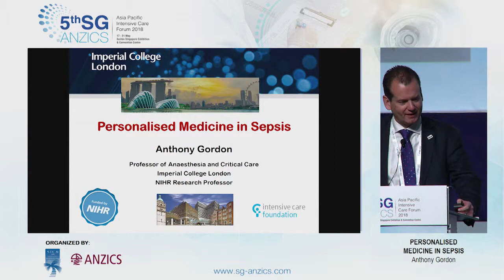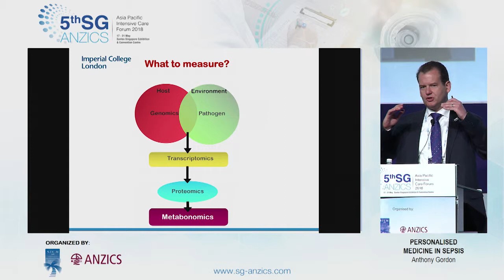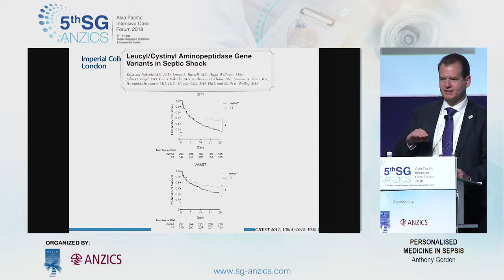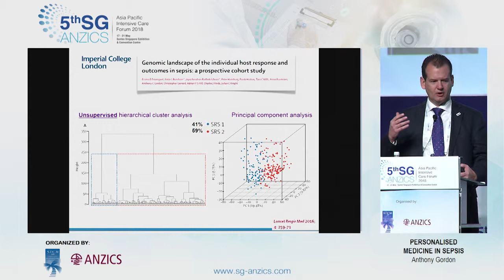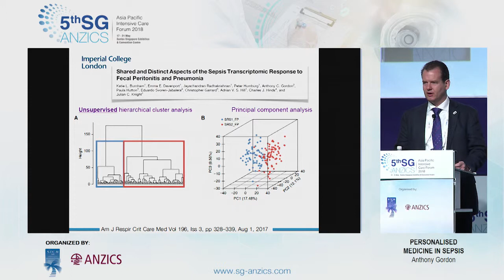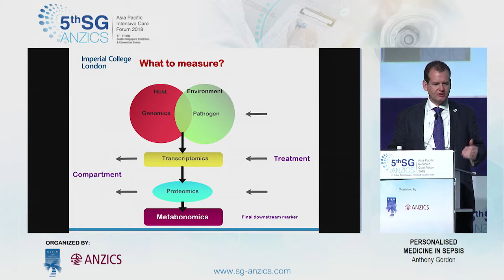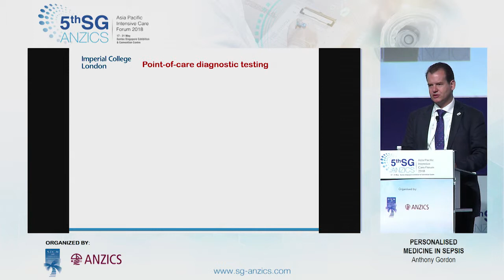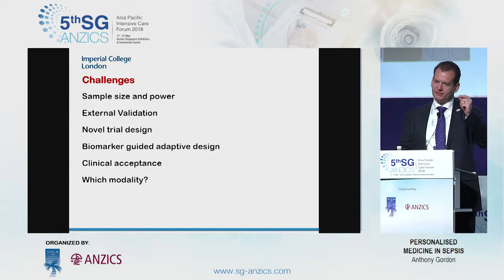Anthony Gordon - Personalised Medicine in Sepsis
Part of 1 of the Anthony Gordon Sepsis Trilogy from SGANZICS 2018

One of our favourite speakers, Dr. Anthony Gordon, on personalised medicine in sepsis - plenary lecture at SGANZICS 2018.

and follow us for details of SGANZICS 2019 - now featuring dedicated PedsICU tracks and incredible speakers!